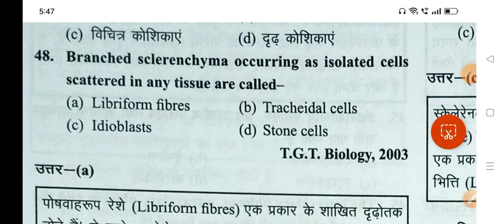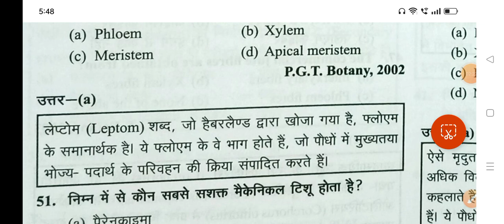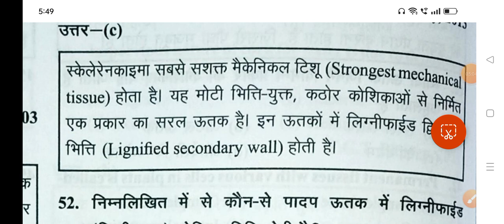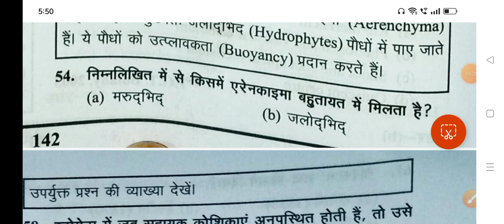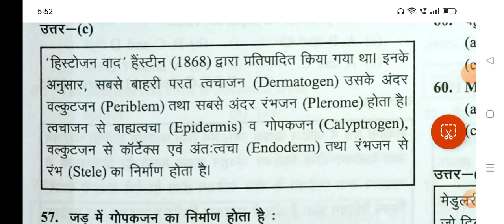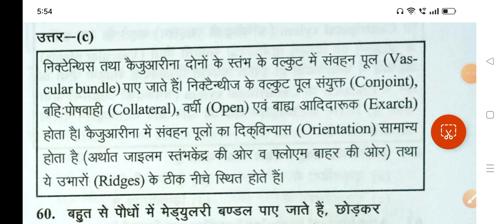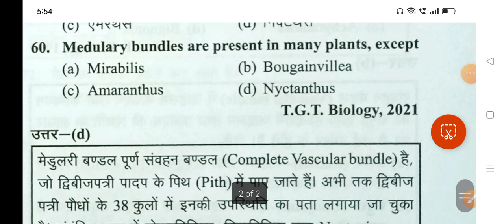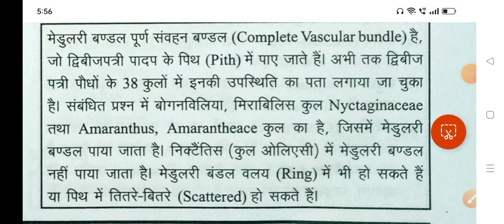Angiosperms anatomy practice set || Tgt pgt biology classes|Upsessb latest news| Tgt pgt exam date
Angiosperms anatomy|| Tgt pgt biology classes|| Upsessb latest news today|| Lt GIC biology classes
Lt GIC biology practice set
Tgt Pgt biology practice paper